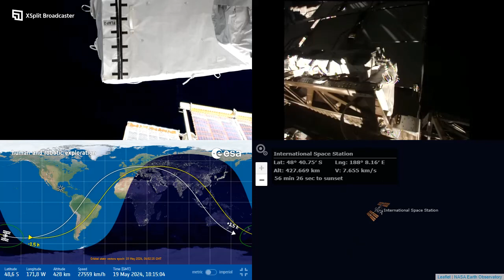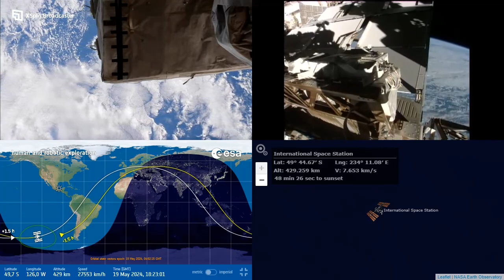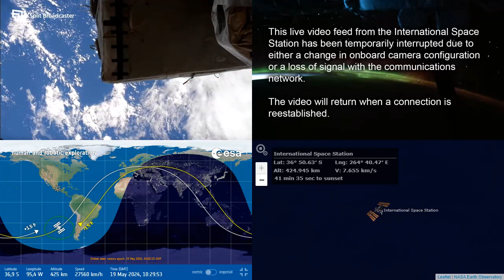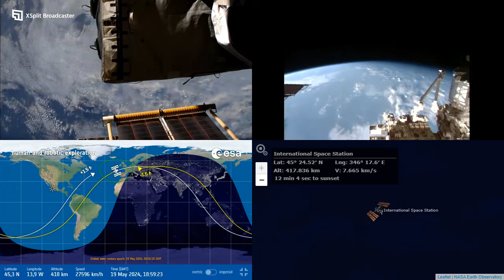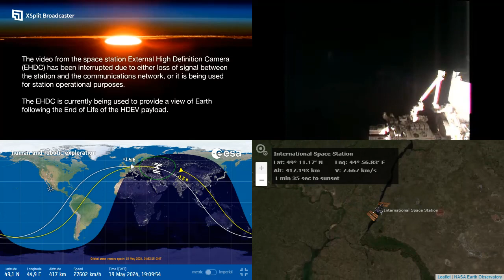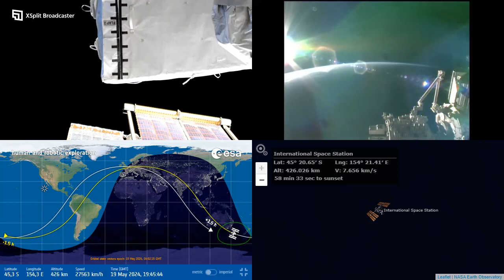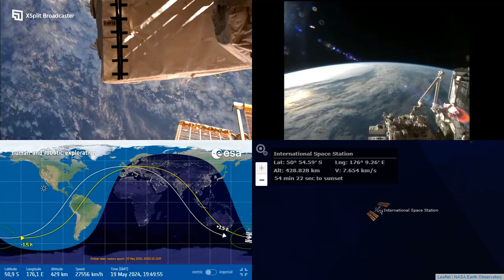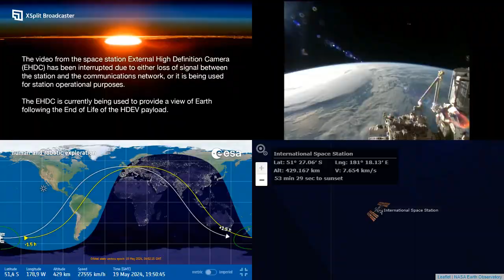International Space Station NASA View With Map - 5791 - 2024-05-19